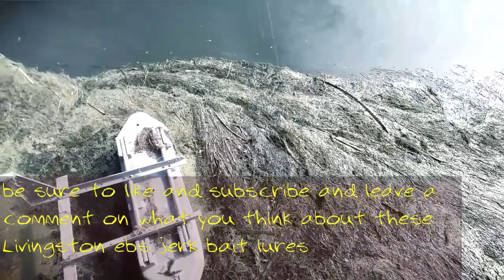Brush hog & Livingston ebs jerk bait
I so how lost the part of the video where I caught all the fish but no worries I still got them on video I was fishing with the watermelon red brush hog and my new ebs Livingston jerkmaster any ways I hope ypu all enjoy and be sure to like and subscribe and leave a comment on what you think about these Livingston ebs jerk bait lures and remember to keep fishing fish hard and never stop no matter what have a nice day